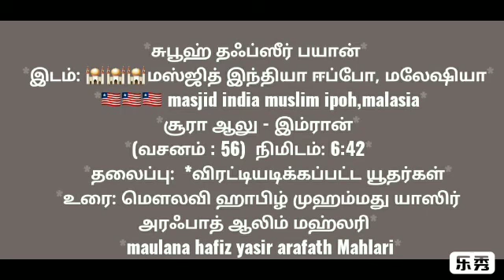சூரா ஆலு இம்ரான் வசனம் 56